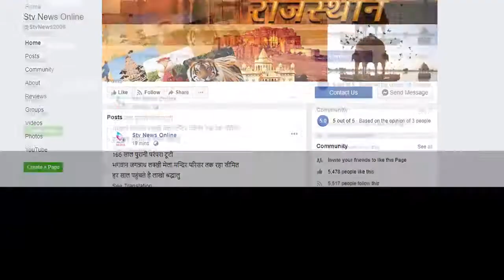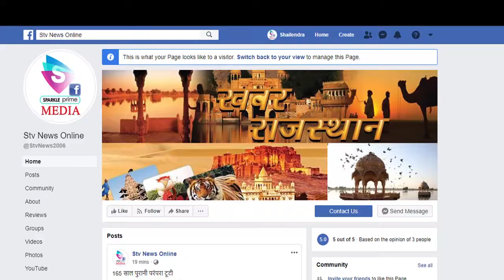चार साल की बच्ची से हुई हैवानियत..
नाबालिग आरोपी ने किया दुष्कर्म ,पुलिस में मामला दर्ज
पुलिस ने पीड़ित बच्ची का कराया मेडिकल